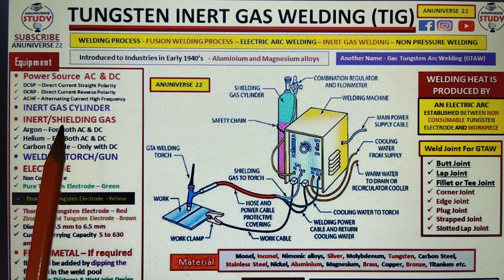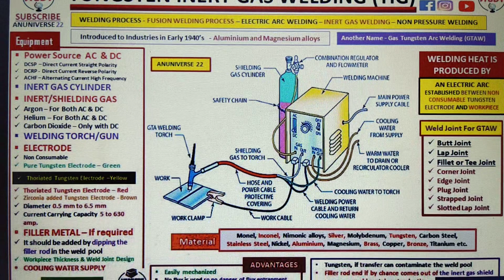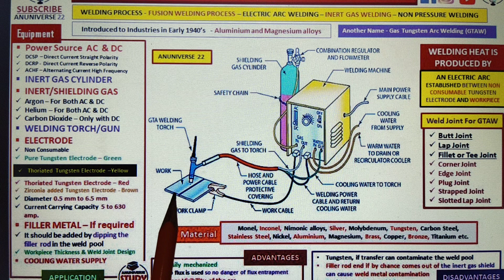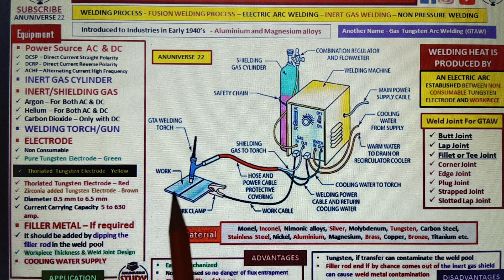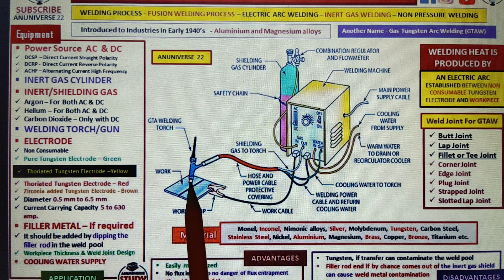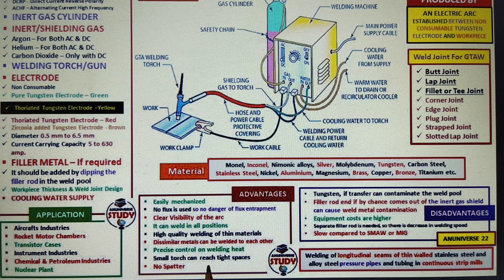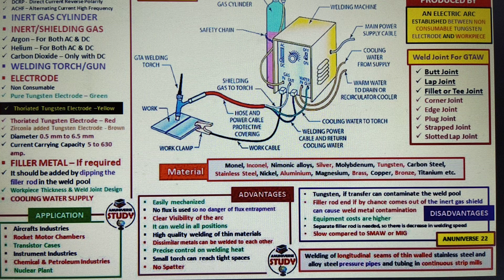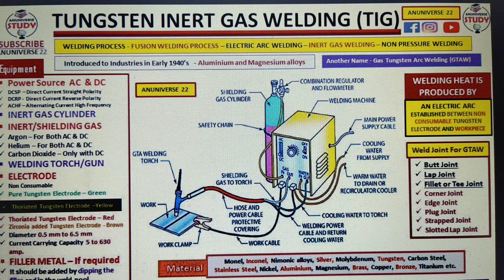Tig Welding || Tungsten Inert Gas Welding